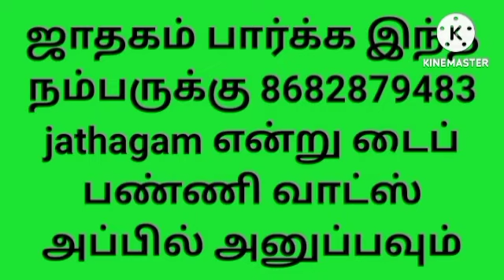சித்திரை நட்சத்திரத்தில் பிறந்தவர்கள் குண நல மற்றும் காதல் வாழ்க்கை எப்படி இருக்கும் l